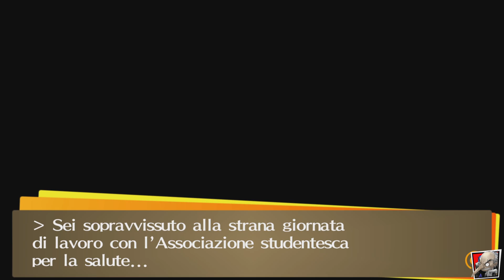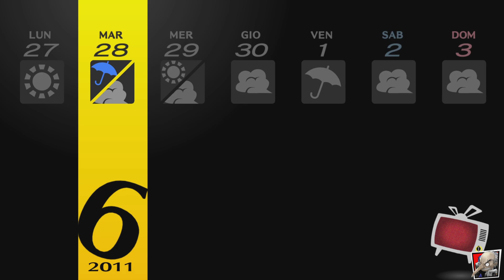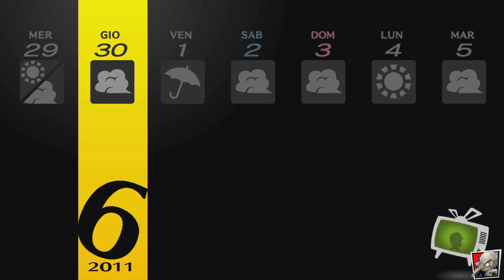Persona 4 Golden - LET'S PLAY #39 - Nuovi social link all'orizzonte